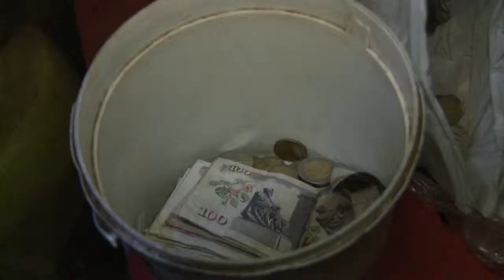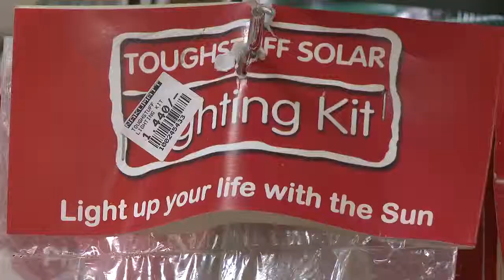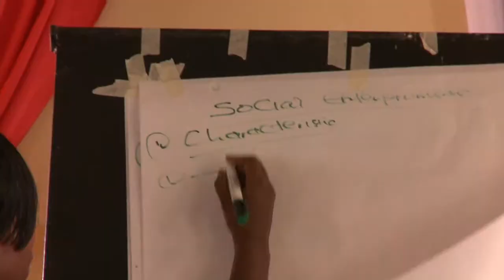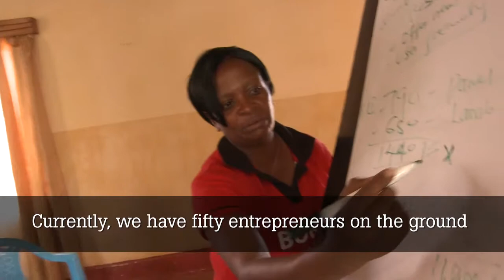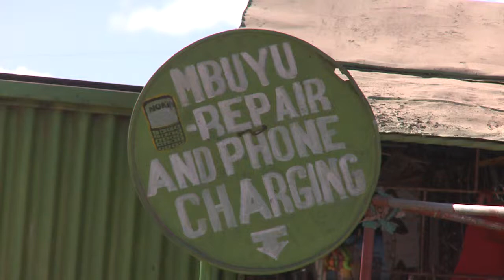ToughStuff: 5 min Ashden Awards Film